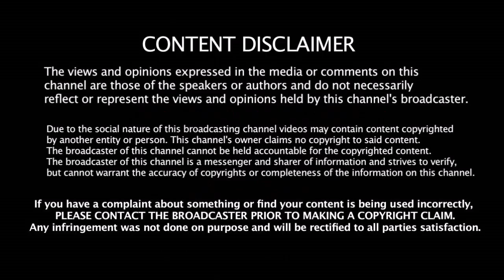2020 IPL கோப்பை Miss ஆகாது - தல Dhoni புது வியூகத்தால் மிரட்டல் - CSK 2020 IPL Game Plan -Playing XI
2020 IPL கோப்பை Miss ஆகாது - தல Dhoni புது வியூகத்தால் மிரட்டல் - CSK 2020 IPL Game Plan -Playing XI